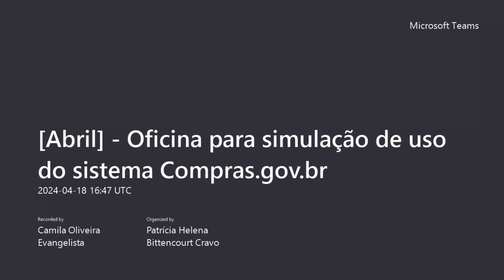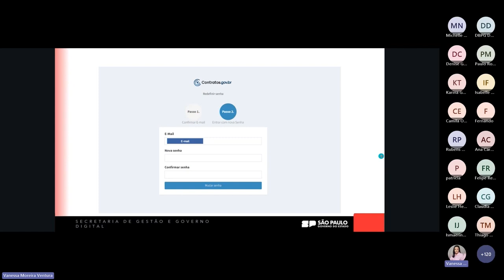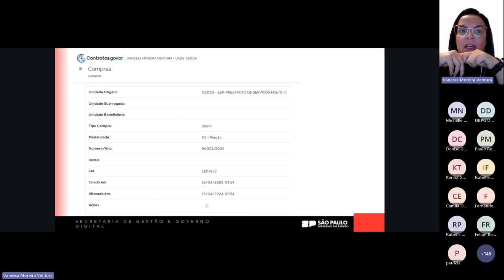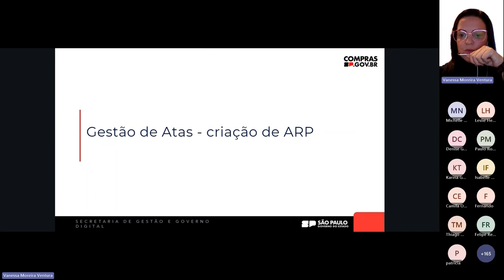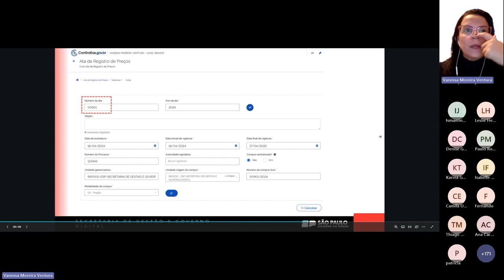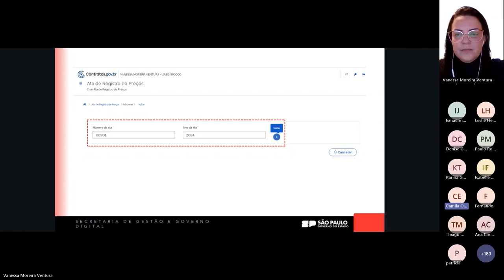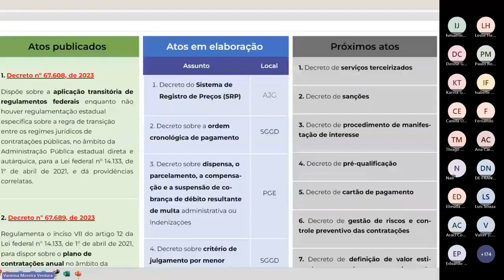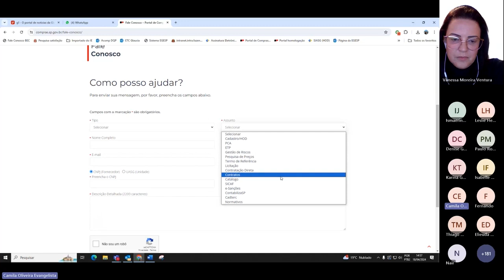SRP (gestão de atas) - Oficina para simulação de uso do Sistema Compras.gov.br